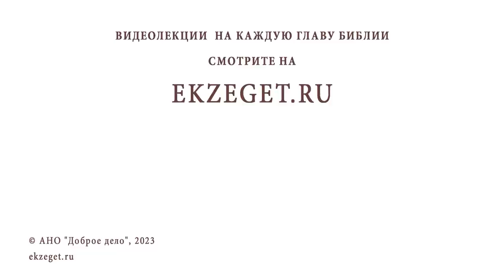В КАКИЕ МОМЕНТЫ БОГОСЛУЖЕНИЯ НЕЛЬЗЯ ХОДИТЬ ПО ХРАМУ ? Священник Александр Сатомский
Команда Экзегет.

В сегодняшнем видео на библейском портале Экзегет вместе со священником Александром Сатомским отвечаем на вопрос: "В какие моменты богослужения нельзя ходить по храму?"

🔸  Всему есть свое время
🔸  Исполнение всех попечений вне богослужения
🔸  Во время богослужения нет незначимых моментов
🔸  Благоговение перед Таинствами Церкви